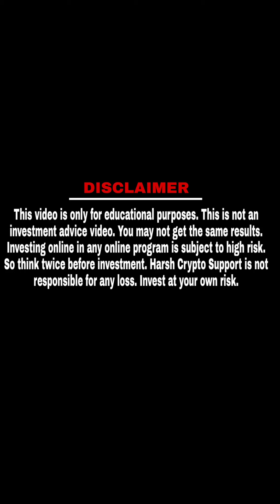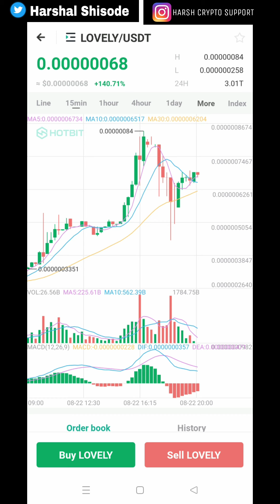Lovely Inu Coin Insane Pump Again 🔥 | Dump After Pump | Lovely Price Prediction | Harsh Crypto India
Lovely Inu Coin Boom 🤯 काहा तक जायेगा? Quick Checkup ✅ by Harsh Crypto India | Best Cryptocurrency